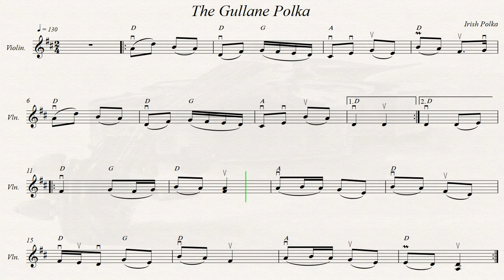The Gullane Polka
Irish Polka.
Recorded Sources:
Beginish - Stormy Weather
Gordon McLeod & Matt Cranitch - Just Fiddlin'
Matt Cranitch & Jackie Daly - The Living Stream